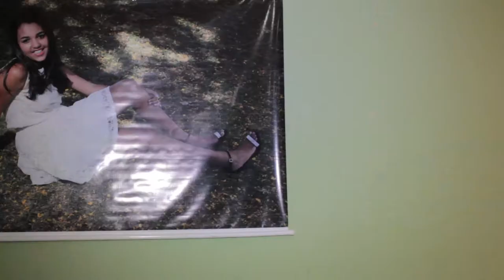Clip 15 Anos de Isabela